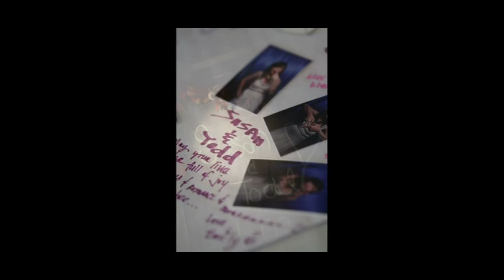Susan & Todd Gun Wedding Day Photo ( 11.01.09 ), Part 2 of 3